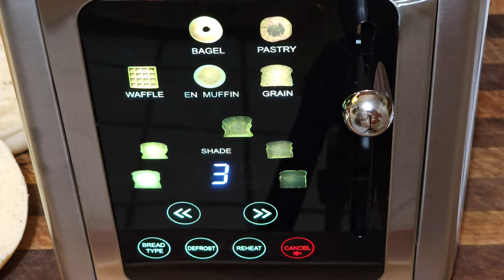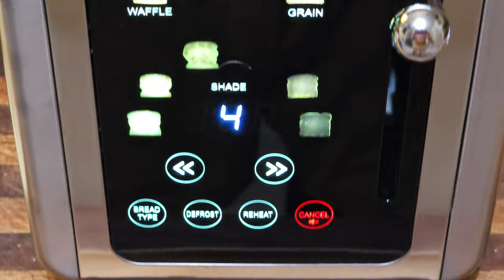WHALL Touch screen Toaster 2 slice, Stainless Steel Digital Timer Toaster with Sound Function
I tested out this toaster on various breads. The results are awesome.

📲【Touch Screen & Digital Timer】No more guesswork! With just a touch, select your bread type and baking setting. The colorful screen shows the remaining baking time, so you can sneak in some extra snooze time!
🔊【Sound Alerts & Mute】Our toaster will sound alerts when you select a function, start toasting, and when it's done. Want it quiet? Just press and hold the CANCEL button to mute.
🥯【Defrost & Bagel & Cancel Functions】Defrost, bagel, or cancel? You're in control! Defrost your bread in just 30 seconds! Bagel mode toasts one side and keeps the other warm. And cancel anytime with a simple press of the CANCEL button.
🍞【6 Bread Types & 6 Shade Settings】Calling all bread enthusiasts! Choose from 6 bread types and 6 shade settings. Our extra-wide slots can handle any bread type you throw at us, from bread to bagel!
🧹【Easy to Clean & Storage】Cleaning up crumbs is a breeze! Once the toaster cools down, just remove the tray at the back. No more fighting with stubborn crumbs.